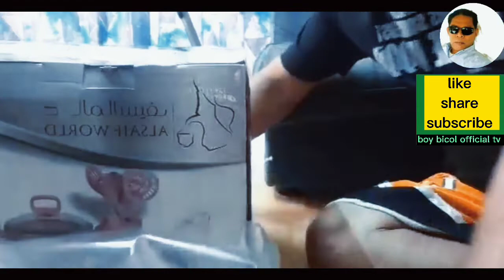Unboxing vacuum cleaner at lutuan set